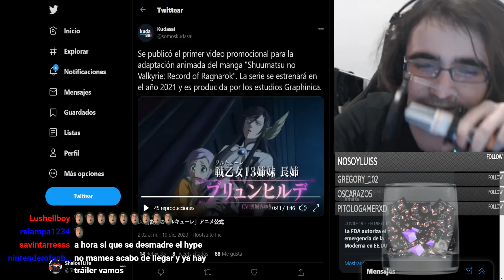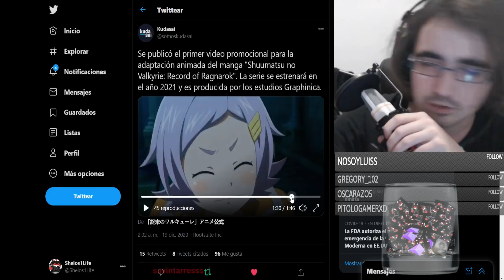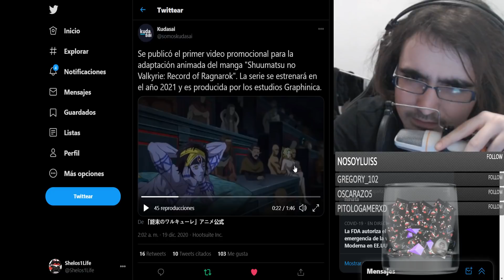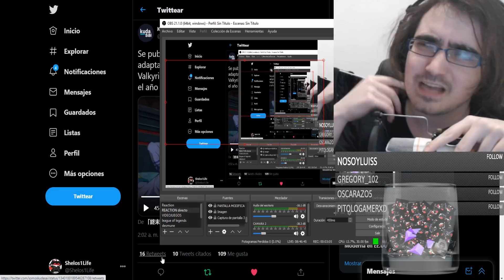Shuumatsu no Valkyrie: Record of Ragnarok ANIME TRAILER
LISTA DE PRECIO:
10 - 20 MINUTOS = 2€
20 - 30 MINUTOS = 4€ (comision base de lectura - MANGAS/MANHWAS/MAHUAS/NOVELAS)
30 - 45 MINUTOS = 6€
45 - 60 MINUTOS = 8€
60 - 90 MINUTOS = 10€
90 - 120 MINUTOS = 12 €
LISTA DE PRECIO DE REACCIONES YA HECHAS:
1€ por video (LECTURAS DE MANGA/NOVELAS 30 MINUTOS)
5€ por anime de 10-13 capitulos
10€ por anime de 21- 26 capitulos
2€ por pelicula

Baneare a todo aquel que haga esto:
1. Insultar (tanto a mi como a otros comentarios)
2. Hacer Spam (para eso esta Twitter)
3. Los que se crean superiores y vengan de listo sin insultar pero menospreciando
4. PONER ''DONDE PUEDO VER EL VÍDEO'' (lo pongo en la descripción o lo digo al inicio)
5. ¿PORQUE NO SE VE NADA? ¿SOLO VEO UNA IMAGEN? etc